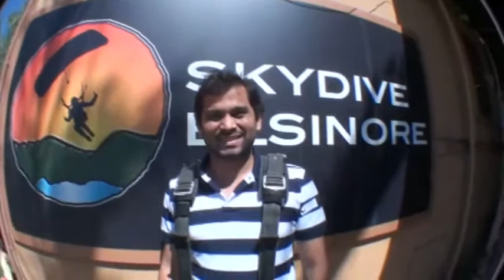Srikawth Vattipally SKYDIVES!!!!